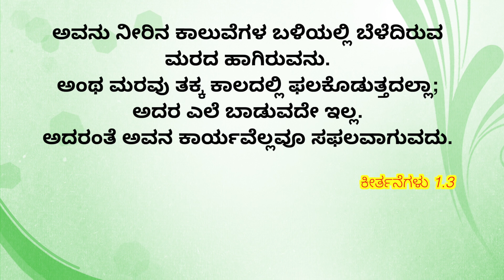ಯೇಸುವಿನೊಂದಿಗೆ ಪ್ರತಿ ದಿನವು || EveryDay With Jesus || Pastor.Emmanuel Magadi || January 9